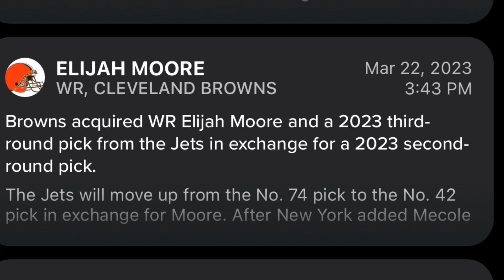Cleveland Browns Trade For Elijah Moore Fantasy Football / NFL News